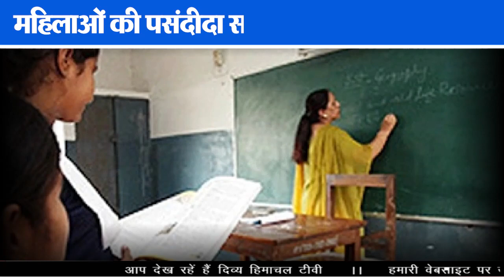क्या आप जानते हैं ? ये सरकारी नौकरियां ख़ास हैं आपके लिए...- इन दिनों...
क्या आप जानते हैं ? ये सरकारी नौकरियां ख़ास हैं आपके लिए...
- इन दिनों... divyahimachaltv dhtv,tvnews localnews divyahimachaltv dhtv tvnews tvnewslocal tvnewsnews tvnews Himachalkitajakhabren Himachalkilivenews Hpkitajanews HimachalPradeshkinews Himachal Pradesh ki khabren